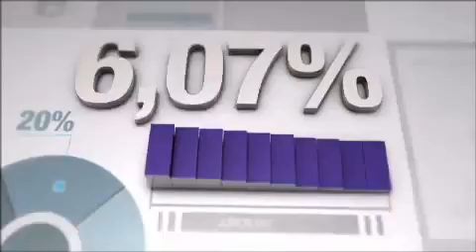Giro Business com Patrick Mendes - Presidente da AccorHotels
**Conteúdo exclusivo 2016**

Entrevista exibida em 15/03/2016. Coluna 2